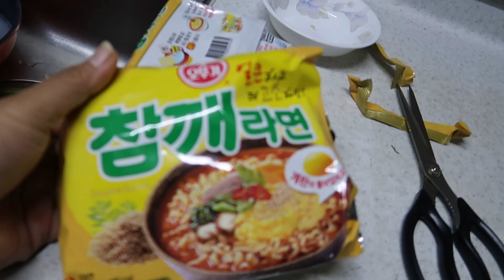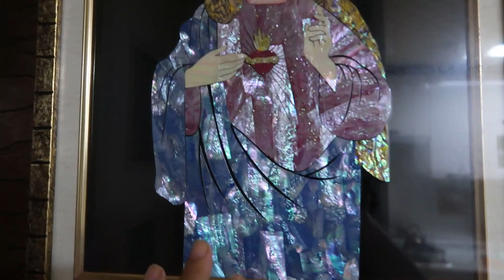PERSIMONN /FOOD IS LIFE PO...KAINAN NA NAMAN!